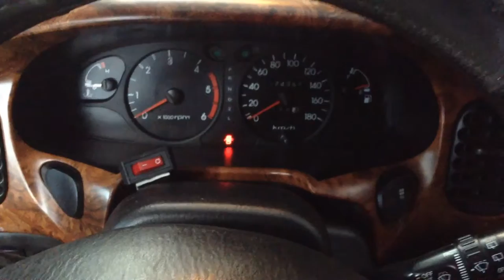VOLUTION turbo timer Demo with Alarm and power lock MUST WATCH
Demo of the Volution turbo timer that i had installed on my hyundai starex and showing the alarm and power lock are both working even if the turbo timer is still doing a countdown. btw to make this work without any issue with the cars alarm system and power lock both shoud be bypassed upon installation of the timer. refer to installer to do it